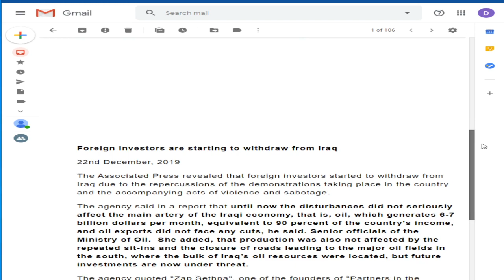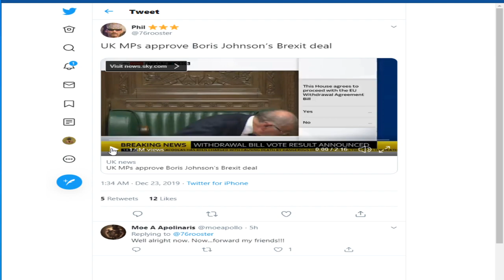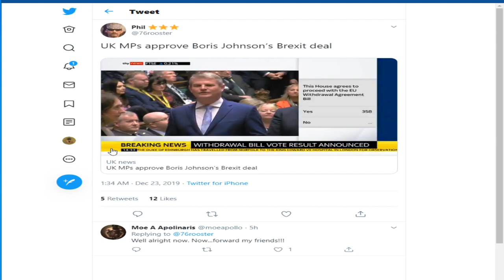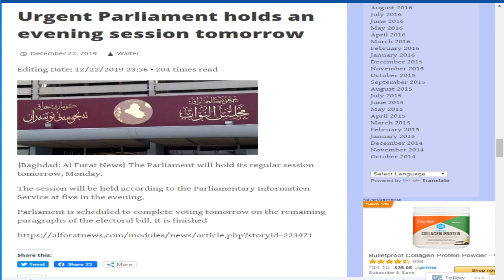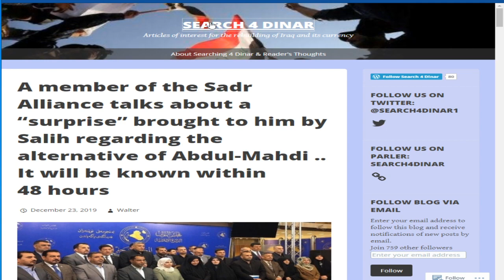(12/23) Iraq News